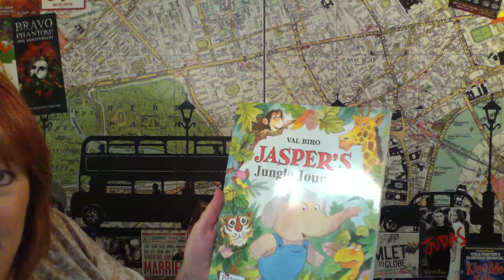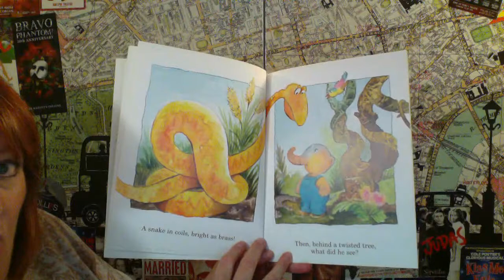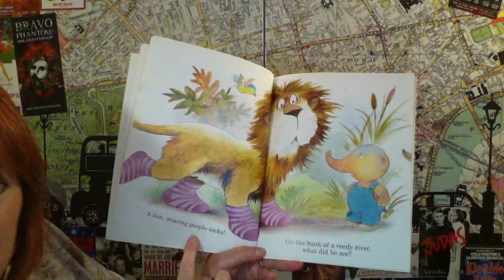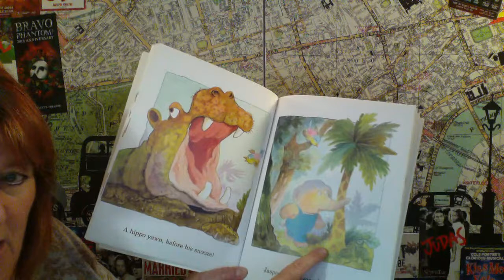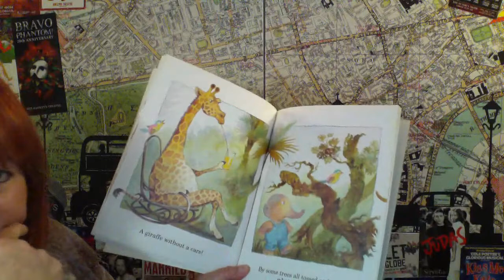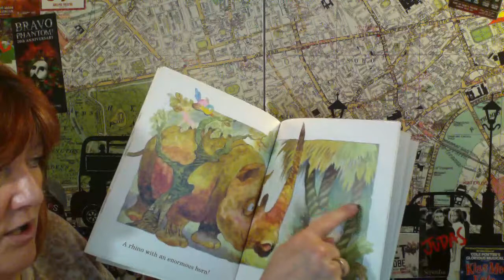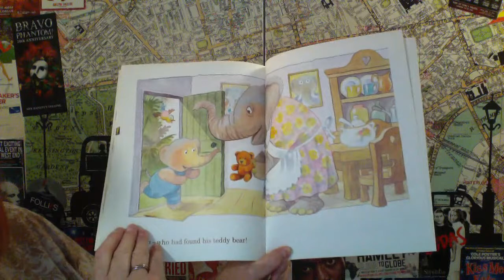Music at Home | Badgers Class - Age 3 to 3½ | Week Eleven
Join us for our eleventh week of music lessons for ages 3 to 3½ as we sing some songs from safari!